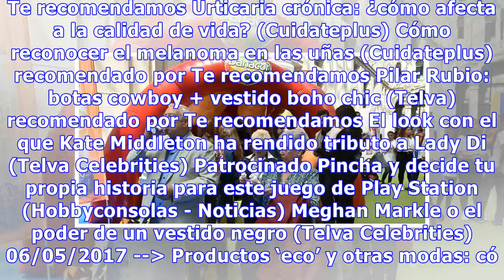¡Atención: tus arterias pueden obstruirse!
La llamativa arteria gigante obstruida por placas de ateroma daba una buena muestra de lo importante que es seguir una buena alimentación para prevenir las enfermedades cardiovasculares. Esta original puesta en escena corrió a cargo de Danone, presente en el espacio Cuídate Alimentación, en el marco...